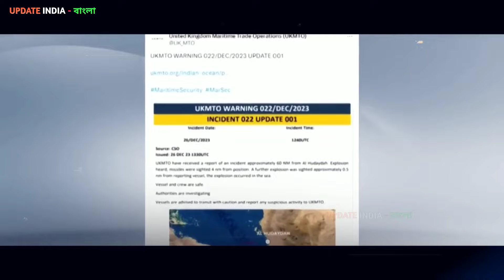এক আক্রমণে হুতি জব্দ // বড় বড় জায়গা ধ্বংস 👍